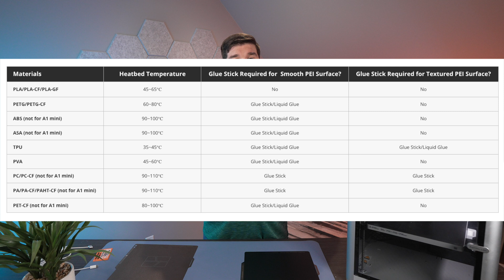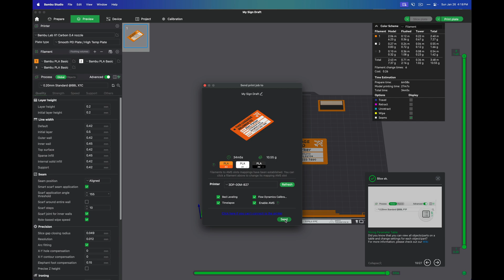Smooth Plate Unboxing & Test: My Honest Review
Comparing the Bambu Labs X1C textured and smooth build plates to see how they affect print adhesion, finish, and overall usability—plus my first impressions of the smooth plate!